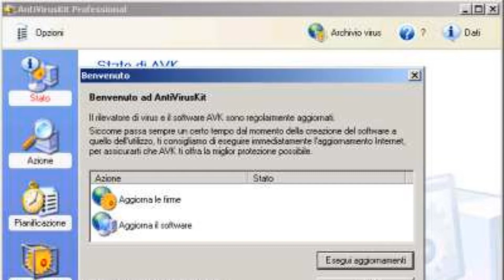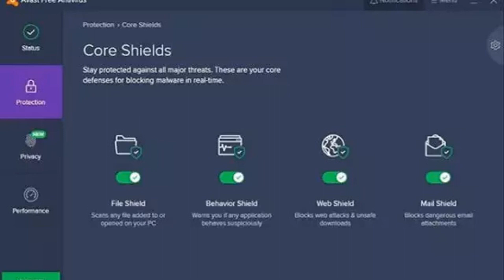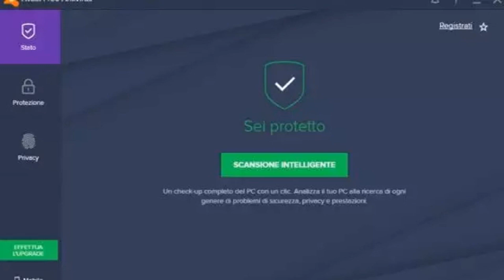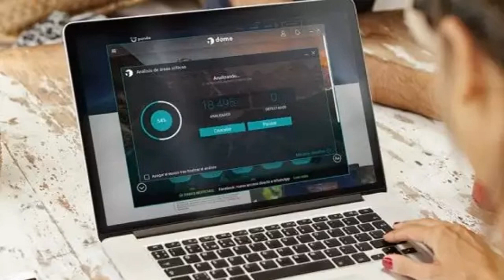I Migliori software antivirus del 2024: guida completa e aggiornata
Proteggi il tuo PC con i migliori software antivirus del 2024! In questo speciale, ti presentiamo una panoramica dettagliata dei migliori programmi antivirus disponibili oggi. Scopri le caratteristiche, i pro e i contro di ciascun software e trova la soluzione di sicurezza più adatta alle tue esigenze. Analizzeremo le opzioni gratuite e a pagamento, fornendo consigli su come scegliere il miglior antivirus per la tua protezione online. Guarda il video per rimanere al sicuro e aggiornato nel mondo digitale!